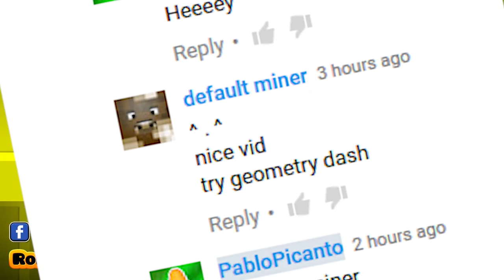GEOMETRY RAGE | Geometry Dash | Back on Track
Trying out Geometry Dash for the first time. *cough*